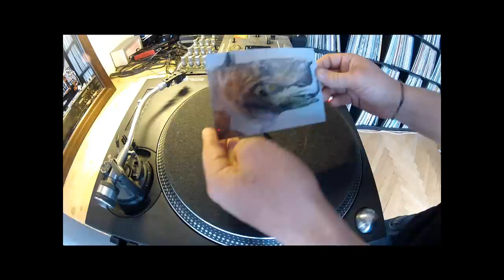2econd Class Citizen - Dust To Ashes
PMLI 001 - 2econd Class Citizen - Dust To Ashes
playable vinylpostcard

Artwork -- Toobz
Composed By, Producer, Arranged By -- 2econd Class Citizen
Mastered By -- Kenneth Winkler
Written-By -- Aaron Thomason